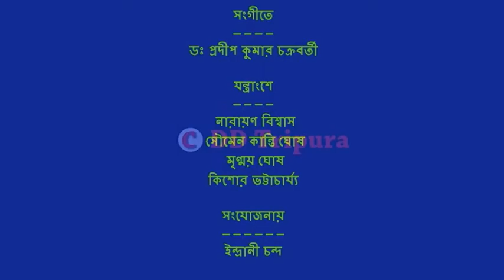Kathay O Gaane || Dr. Pradeep Kumar Chakravarty, IAS